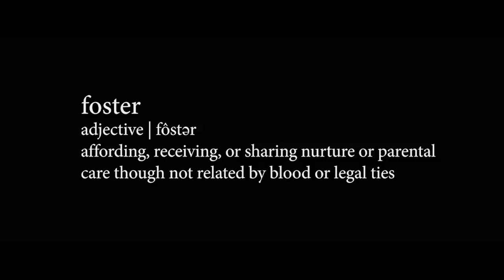FOSTER BOY Movie Trailer 2019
Michael Trainer is a lawyer at the center of a trial in which a for-profit Foster care agency puts a known sex offender into the same foster home as his young client Jamal, with catastrophic results. Michael, a successful litigator with a long career in protecting corporate clients, has been blinded from recognizing the real damage they can cause. He wants nothing to do with Jamal's case until a Judge forces him to accept it. Initially he sees Jamal, as a thuggish African American youth trying to get a piece of corporate profits. But when Jamal refuses to settle the case for any amount of money, Michael begins his representation in earnest. As their work together reveals the horrifying depth of the corrupt and abusive for-profit Foster care agency, Michael is transformed from reluctant defender to fierce warrior in the battle for justice.